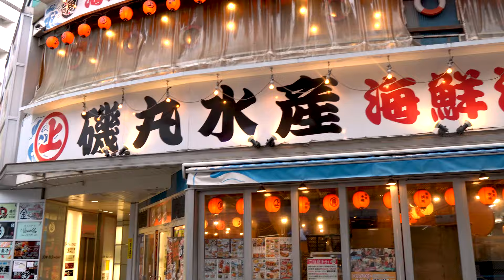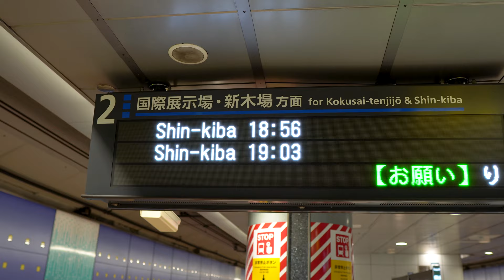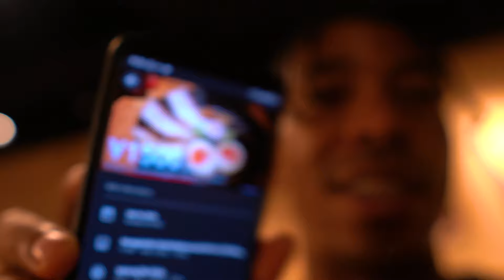I Went To Japan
So my family and I went to Japan this past summer. This is the story of how it went.